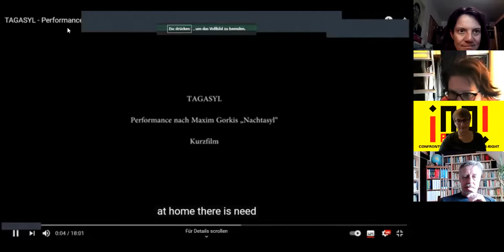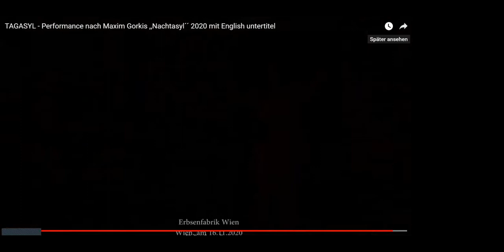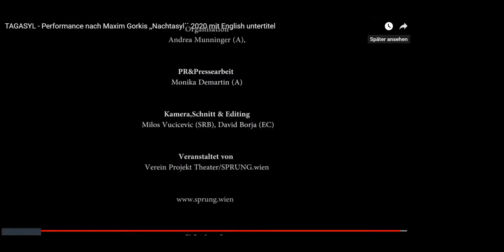“¡No pasarán!”: Antifascism in Europe today - EL Summer Seminars- Séminaires d'été du PGE [eng]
Could Marine Le Pen possibly win next year’s French presidential elections? This is a question that concerns every progressive European as a Rassemblement National victory would have a decisive impact on the future of the EU. This seminar is dedicated to the discussion of strategies against the far right. The main questions include:

– Is the Cordon sanitaire against the far-right about to be broken through and how can broad alliances be established?
– What is the composition of the far-right electorate?
– What is the role of historical revisionism in the rise of the far-right?
– How are other political forces and the far-right connected and which makes its discourse so powerful?
–And, last but not least, what is the role of profit interests behind the rise of the far-right and what can we learn from the historical fascism theories?

Introduction and moderation: Barbara Steiner, Director of transform!europe

Speakers:
-Walter Baier, transform!europe board member of transform.at (Austria)
-Eszter Bartha, associate professor at Eötvös Loránd University (ELTE) of Budapest, focusing on right-wing populism in East Germany and Hungary (Hungary)
-Kate Hudson, national officer of Left Unity, board member of transform.uk (United Kingdom)
-Gala Kabbaj, researcher at Espaces Marx, transform!europe facilitator working group on the strategies against the far right (France)